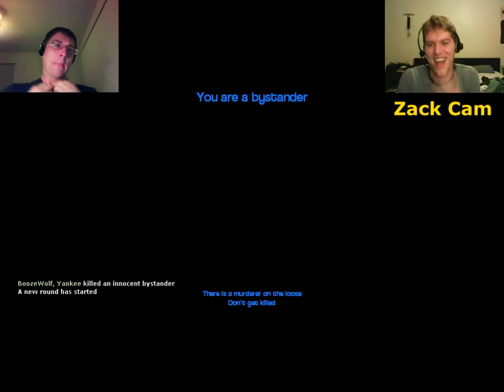Learning to Hug - ZandZ Play Murder w/ Friends #03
Hugging is a fine and time-honored art. Is it really so much different to hug with a knife than with a bullet?

(Warning: Some Gmod gamemodes require Half-Life 2, Team Fortress 2, Counter-Strike: Source, and other games to play)

Endless thanks to our awesome friends for joining us:
-Flacier
-Rocket
-Odie

Outro Art done by the talented Nimbus!!